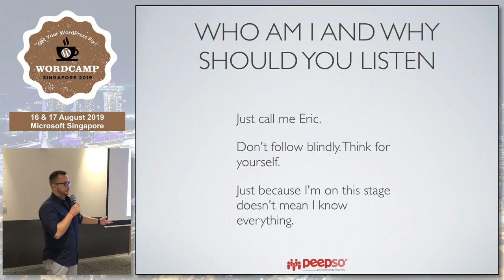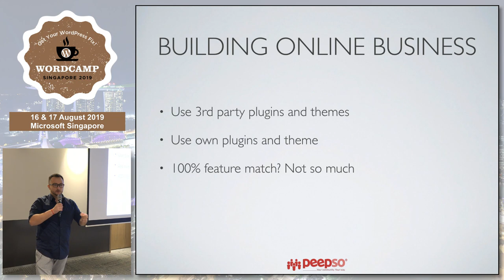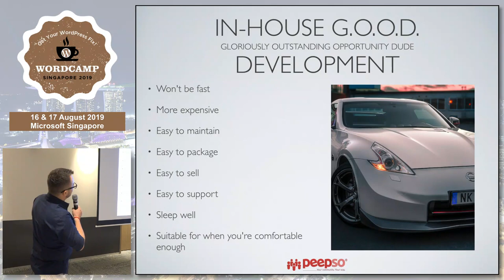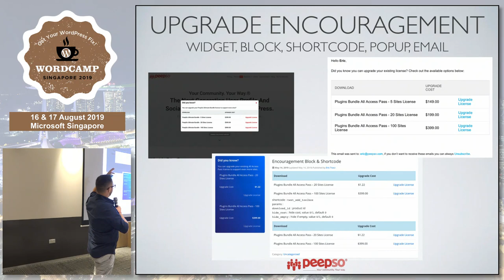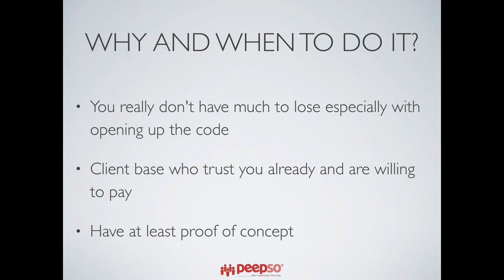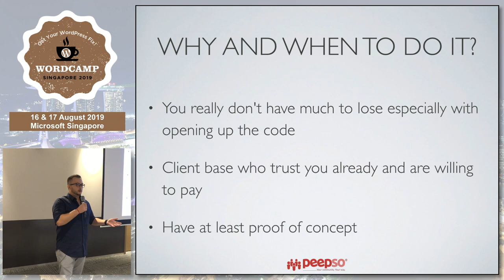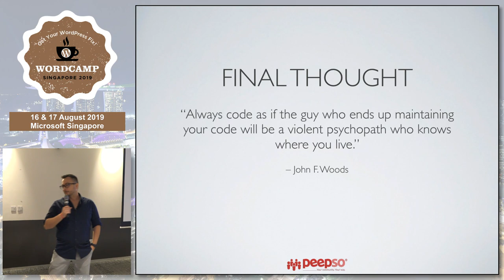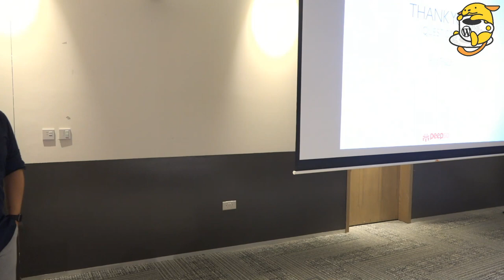Turning your own development needs into sellable products. - WordCamp Singapore 2019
Speaker: Eric Tracz

Running a business with a WordPress site is relatively easy. Tens of thousands of plugins out there do help a lot, but sometimes it’s hard to find a perfectly tailored solution. Often, you do end up developing custom code for your site. Consider putting a bit extra effort and convert that custom solution into a sellable product. That can not only cover the cost of initial development and maintenance but also present another revenue stream.

I’m a Digital Nomad currently living in Kuala Lumpur. Co-Founder and CEO of PeepSo.com and TwistPress.com. I began my journey with Open Source about a decade ago and never regretted it. I care about creating beautiful and useful solutions for WordPress. What’s more important, solutions which are also fully supported by the very people creating them.

After years of hard work, I’m finally in a place where I can have myself and the company give back to the WordPress community by sponsoring WordCamps and sharing my knowledge and experience.